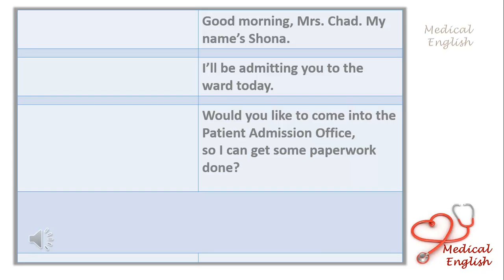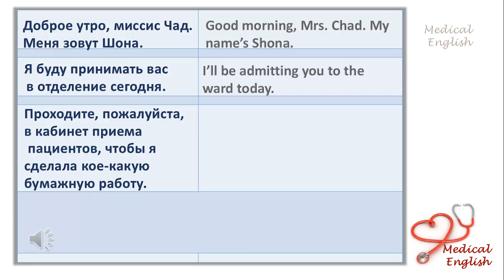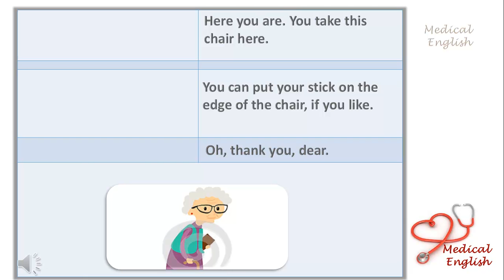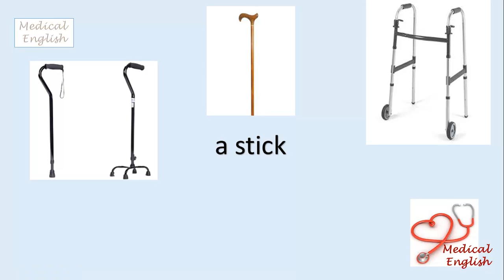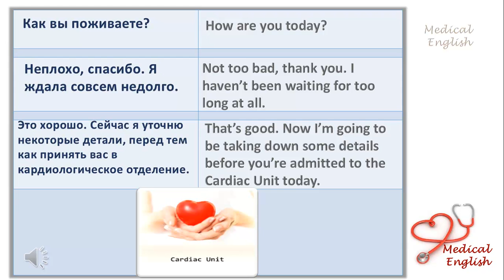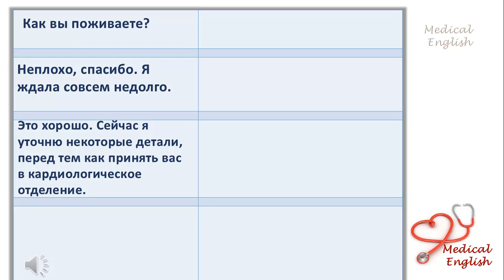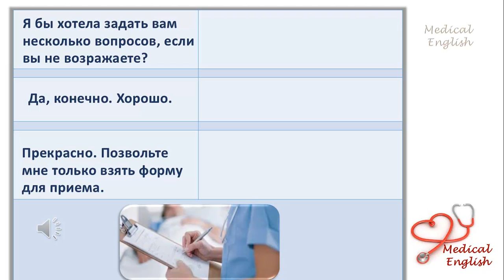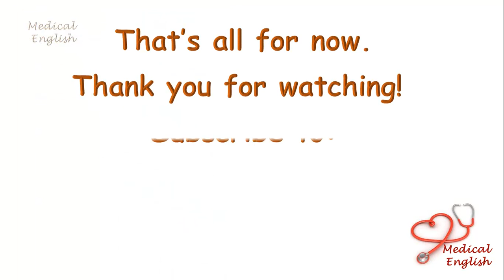Прием Пациента. Patient Admission. Часть 1. Медицинский английский с Татьяной Глушковой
В этом видео мы разбираем нужные и полезные фразы, которые нам понадобятся при приеме пациента в отделение.
ПОЛЕЗНЫЕ ФРАЗЫ:
I’ll be admitting you to the ward today.
I haven’t been waiting for too long at all.
I’m going to be taking down some details before you’re admitted to the Cardiac Unit today.
I’d like to ask you a few questions, if it’s all right with you?

🔔 Хотите быстро и эффективно выучить Медицинский Английский? Тогда Вам идеально подойдут наши курсы: ▶️

🥇 Присоединяйтесь и почувствуйте себя уверенно в мире МЕДИЦИНСКОГО АНГЛИЙСКОГО!

Учите английский вместе с нами - в любое время и в любом месте!

⌚️ Если же Вы хотите выучить Медицинский Английский максимально быстро и эффективно, то лучше всего будет взять один из наших курсов: ▶️